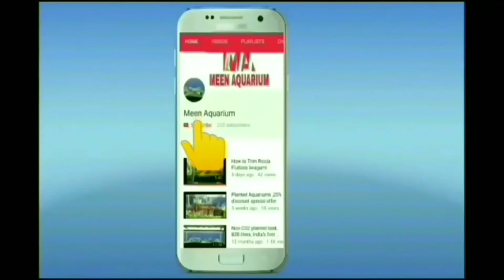Aquarium Fishes| Parrot fish, Silver dollar, Albino tinfoil barb, Silver tinfoil barb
These bright, shiny peacefully schooling fishes best suitable in larger aquarium, will be a great choice for beginners or experience aquarium hobbyist, Rocks helps them to mirror there natural habitat and give them some hiding space.

Meen Aquarium, Shop No 17, Akansha commerical complex, achole road, opposite HDFC Bank, Nallasopara east, Mumbai, Maharashtra